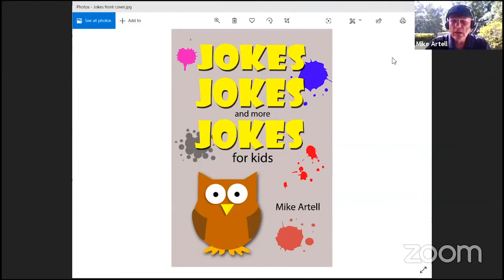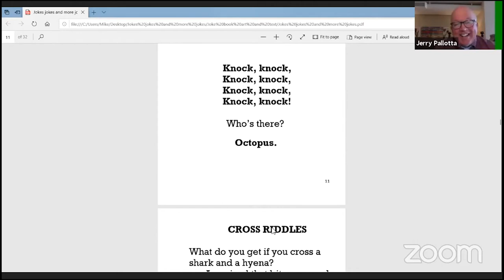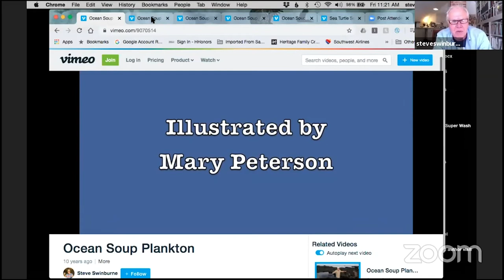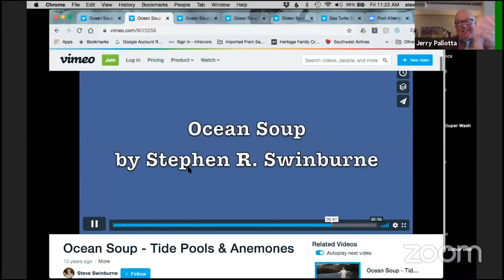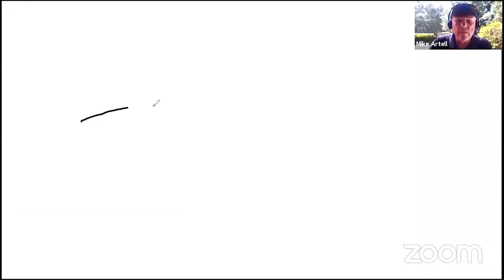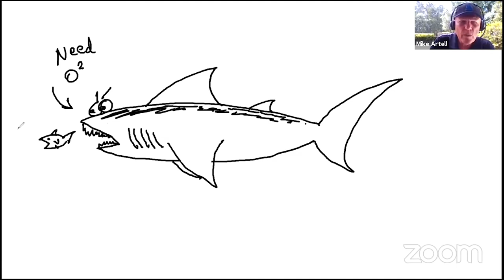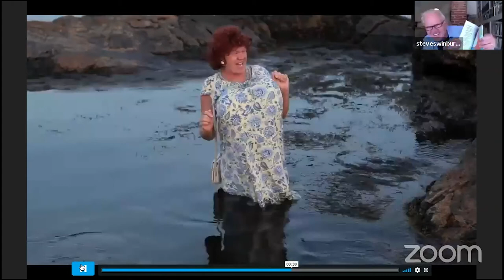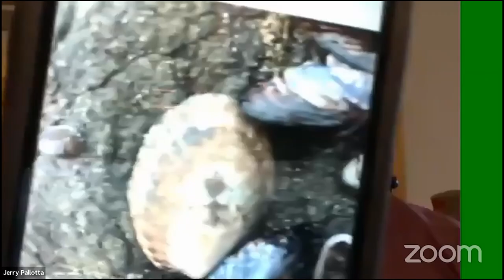America's Children's Book Authors & Illustrators - Mike Artell, Michael Shoulders & Steve Swinburne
Special guests: Mike Artell, Michael Shoulders & Steve Swinburne

Hosted by Jerry Pallotta

Follow Jerry on Social Media!
Facebook: Facebook.com/jerrypallotta   |   Twitter: @jerrypallotta   |   Instagram: @jerrypallotta

Mike Artell:
Mike Artell is an award-winning children's book author, illustrator and television cartoonist. Mike's books include nationally recognized lift-the-flap board books for small children and non-fiction books for older children. Mike has also written and illustrated teacher and parent resource books on subjects as diverse as ecology, parties, drawing and young authorship.

Michael Shoulders:
Mike Shoulders spent his childhood traveling in an army family to Fort Knox, KY, Fort Chaffee, AR, two visits to Germany, and Fort Campbell, KY. Mike earned a degree in education from Austin Peay State University (Clarksville, TN) in 1976. He taught for 14 years and then worked as an instructional supervisor until 2005. Mike earned his doctoral degree from Tennessee State University (Nashville, TN) in 2004.

Steve Swinburne:
Steve Swinburne was born in London, England. He holds a BA degree in Biology and English from Castleton State College in Vermont. He has worked as a ranger in a number of national parks and is the author of over 30 children's books. His extensive travels to faraway lands such as Africa and treks through Yellowstone have all influenced his book projects.